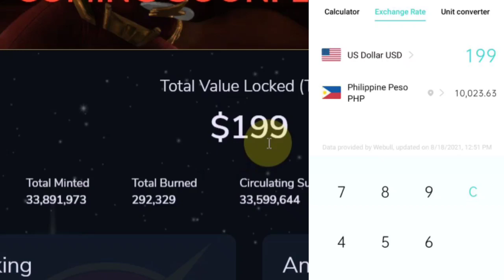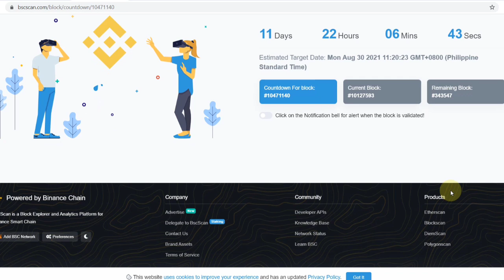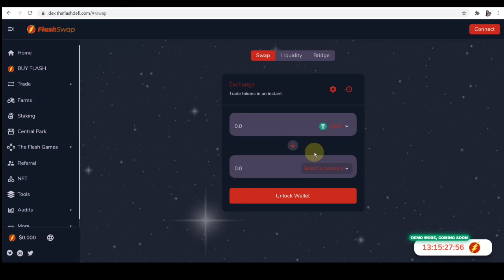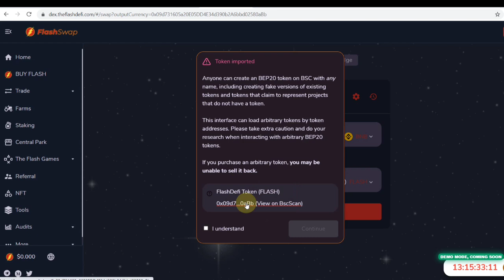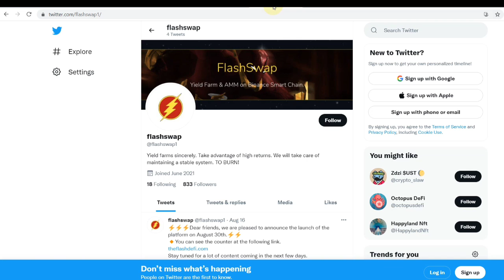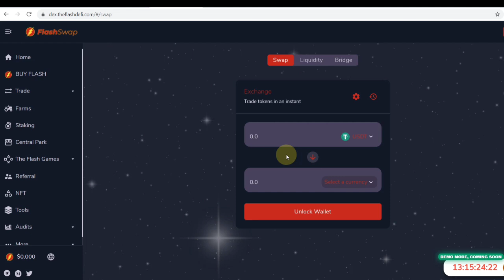KUMITA ₱4,282 JUST CLICK, HOLD & EARN KALANG! |EARN MONEY IN PHILIPPINES! FLASHDEFI REVIEW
🔴WORTH 40PESGIVEAWAY
👉1WINNERS SA COMMENT PICKER (20
 PESOS EACH MGA LODS😊) JUST GUEST KUNG ANO PO BA ANG SAGOT SA 4 PICS 1 WORD.
✅COMMENT DOWN THE ✨ANSWER WITH MYKALUMBATV AND YOUR GCASH NUMBER‼️💖

✅1 WINNER DIN PO SA FIRST COMMENT EVERY VIDEO.

(TAKE NOTE DAPAT EVERDAY IBAIBA PO ANG FIRST PARA MAGING FAIR PO AT PAG NAULIT YUNG FIRST SA MAGKASUNKD NA DAY YUNG 2ND COMMENT PO ANG MANANALO)

Related.